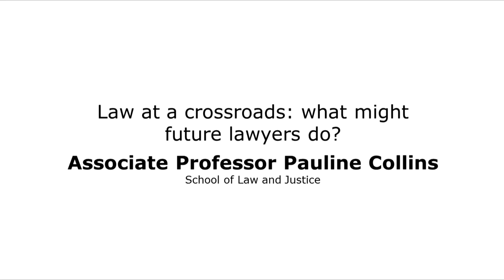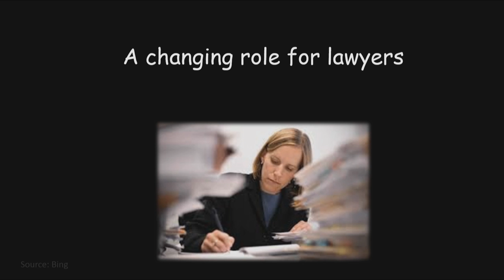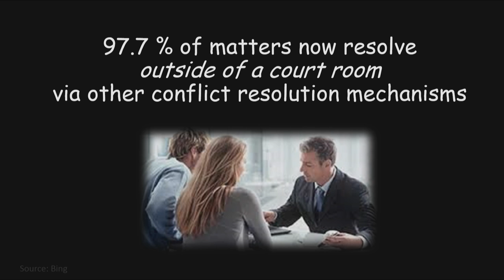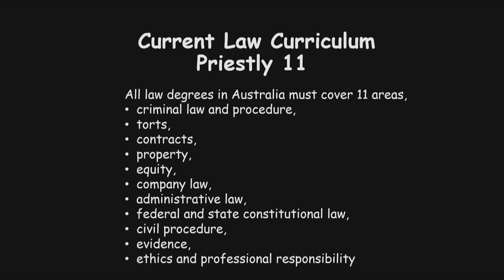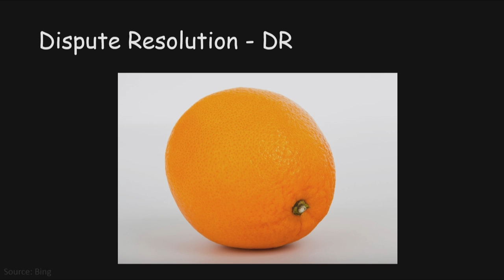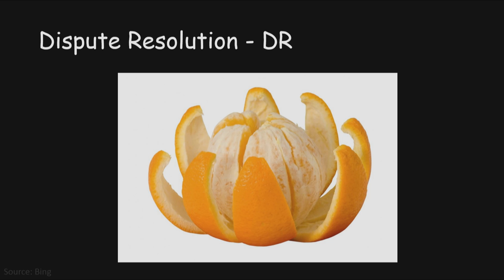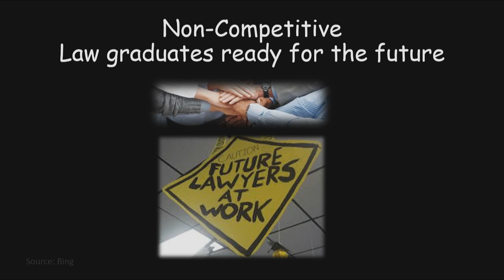Future Talk | Law at a crossroads: what might future lawyers do? | Dr Pauline Collins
Dr Pauline Collins has been teaching at USQ for many years. Prior to joining USQ Pauline was a legal practitioner in South Australia working in general practice, Parliamentary Counsel, the Crown Solicitors Office, and the office of the Director of Public Prosecution. She is a member of the International Law Association Committee on Non-State Actors. In addition to her legal qualifications has degrees in visual arts and public relations. She is a Senior lecturer and researcher in the school of Law and Justice BELA USQ. At USQ you are most likely to encounter her teaching Legal Conflict resolution in the first year of your law course.